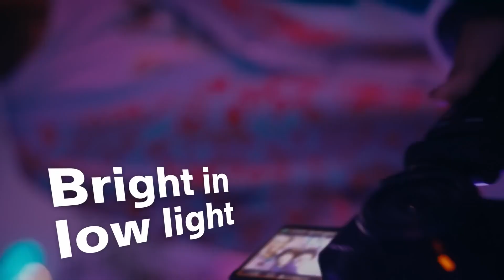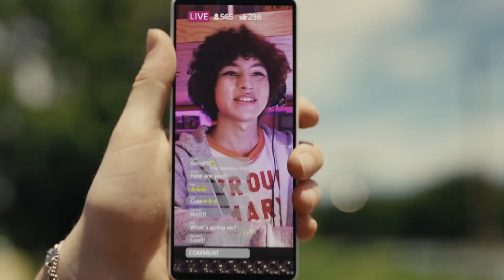Vlog camera ZV-1F